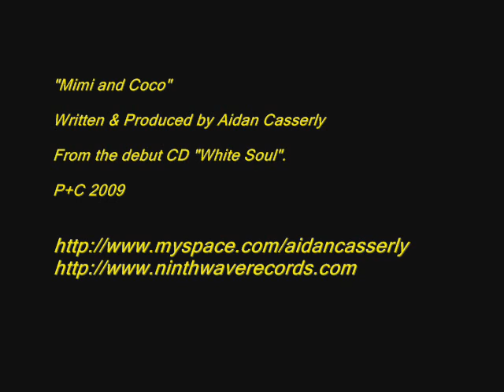Aidan Casserly "Mimi and Coco" (From the debut solo CD "White Soul" 2009)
In 2009 Empire State Human/The Garland Cult lead singer Aidan Casserly released a debut solo acoustic album called "White Soul" on Ninthwave Records.
This is a track from that album.